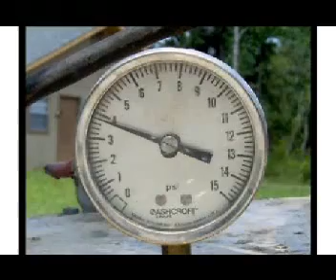Cured-In-Place Manhole Liner